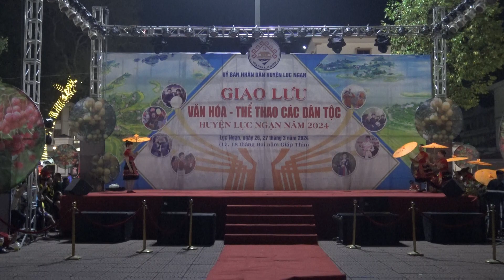Xuân Về Trên Bản Mông |Biểu diễn CLB Văn Hóa Nghệ Thuật Dân Vũ Thị Trấn Chũ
Xuân Về Trên Bản Mông ,(Sáng tác Tiến Vượng ,sáo Mông Vĩnh Kim) |Biểu diễn  CLB Văn Hóa Nghệ Thuật Dân Vũ Thị Trấn Chũ
*Mong bạn đăng ký và góp ý để kênh được hoàn thiện hơn